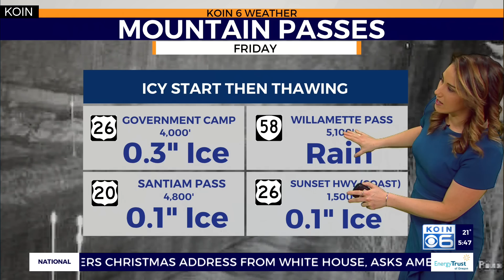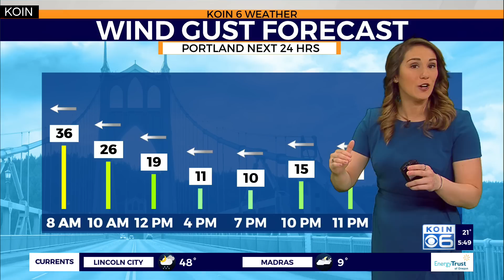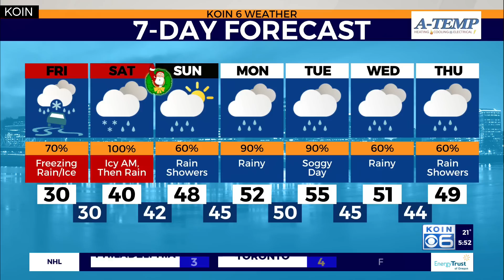Weather forecast: Freezing rain dominates Friday